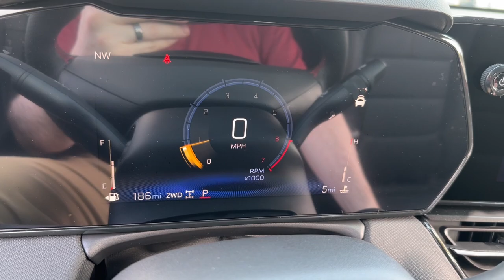2025 Chevrolet TrailBlazer RS Clintonville, Shawano, New London, Appleton, Green Bay WI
New 2025 Chevrolet TrailBlazer RS available at Klein Chevrolet located in 111 W. Madison St, Clintonville, WI, 54929. Servicing the Clintonville, Shawano, New London, Appleton, Green Bay area.

This could be the car for you, the  2025  Chevrolet TrailBlazer. This cleverly crafted Trailblazer delivers convenience, comfort, and style in a fresh, modern package. Fold-flat seats let you make the most of this small SUV's surprisingly spacious interior. And you'll enjoy the journey more than ever before thanks to connected, touchscreen infotainment and driver-assist safety tech. Don't miss the chance to enjoy the comfort and convenience of this modern-minded Trailblazer. Our team will give you an outstanding test drive experience. Stop in today!